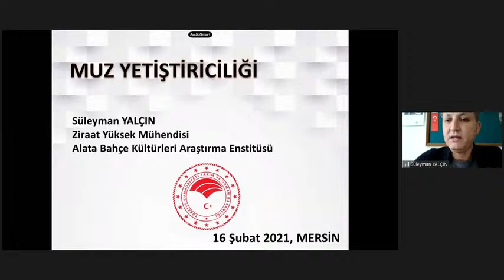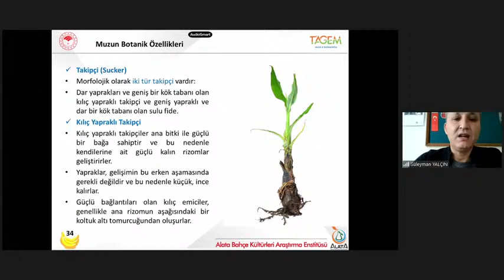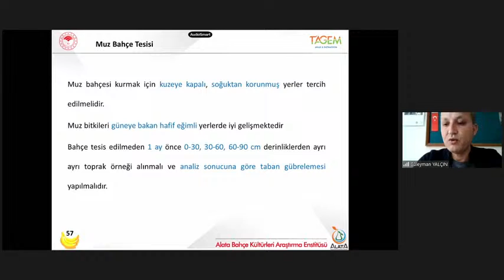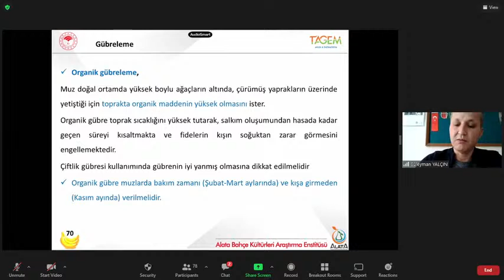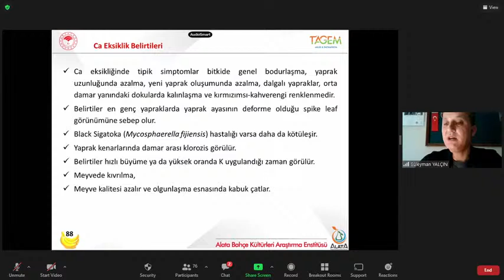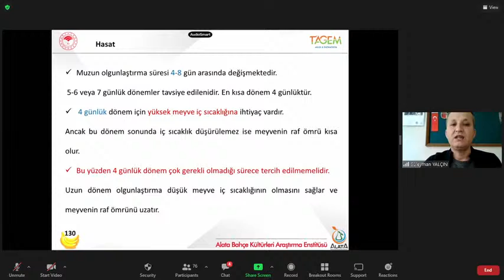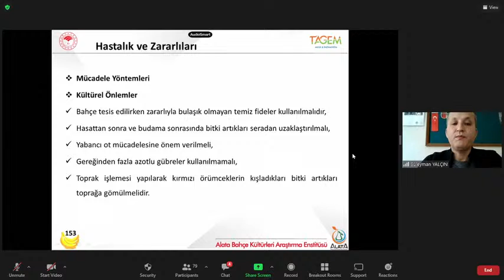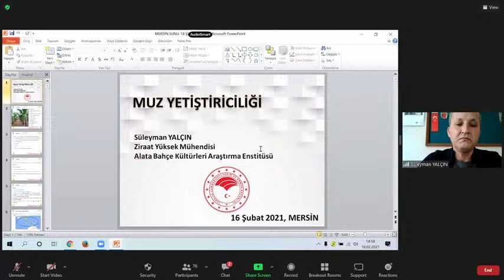Muz Yetiştiriciliği 18.02.2021